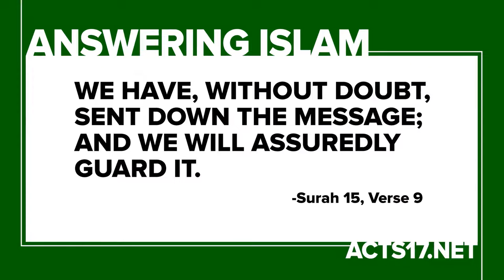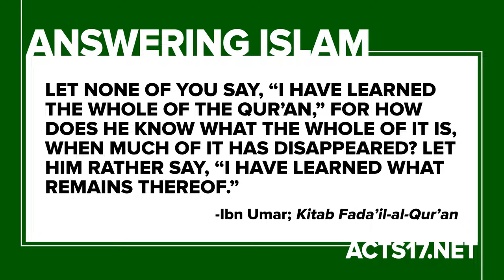Answering Islam 13: Has the Quran Been Perfectly Preserved?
=== Original Description ===

Here's Episode 13 of "Answering Islam," where David Wood answers the question: "Has the Quran Been Perfectly Preserved?"

or try for archived videos&list=PLuXxHEHGRVu944YalRfgElxwBHbvtHN7U

Statistics of original video: 📅 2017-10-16  ⏱ 5:36  ▶ 42803  👍 2426  💬 398  🆔 AbywtFjzzEw